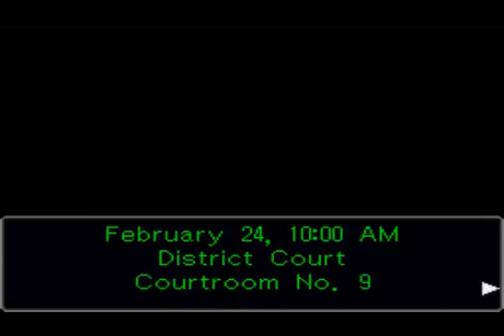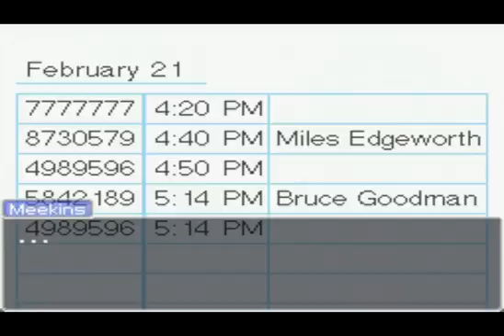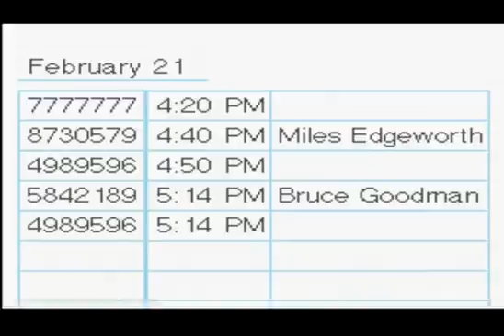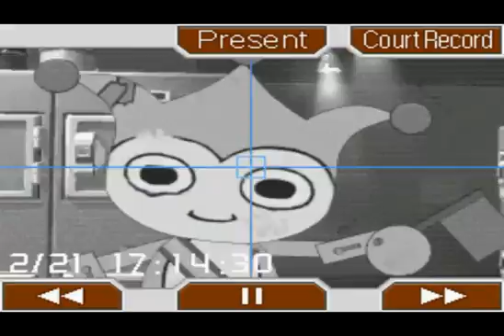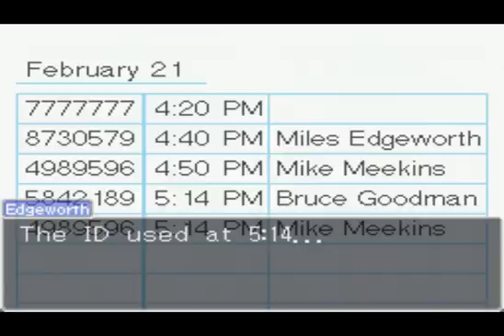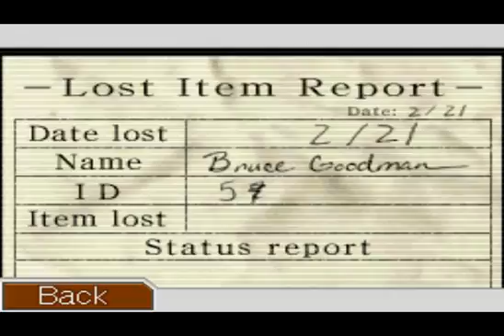Rise from the Ashes Part 5 - Let's Play Ace Attorney Phoenix Wright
The first part of the second day of trial for Case 5 Rise from the Ashes

This is the final case of the game.
I'd like everyone to cast in their votes on which Ace Attorney game I should Let's Play next.
I have all the English games currently out so vote which ever you'd like to see next.

Let me know if you have any questions or thoughts. I'm a huge fan of this series.